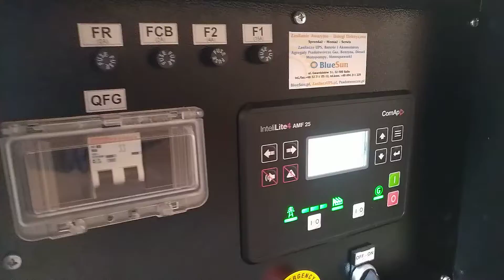Agregat Energy EY12MDE-SA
Agregat prądotwórczy jednofazowy stanowi zasilanie awaryjne serwerowni